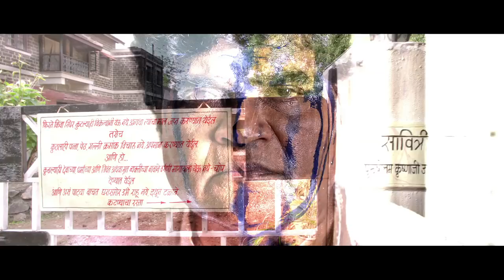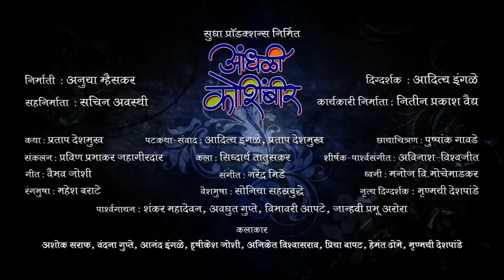Aandhali Koshimbir - Official Trailer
Aandhali Koshimbir is a situational Comedy with the character play. The film talks about the values and need of 'Family Structure' in modern days. It is a complete family film for all age groups and for all rural and urban viewers. Aandhali Koshimbir is Produced by Anuya Mhaiskar under the Banner of Sudha Productions and Directed by Aditya Ingale . Aandhali Koshimbir is releasing on 30th May 2014 .